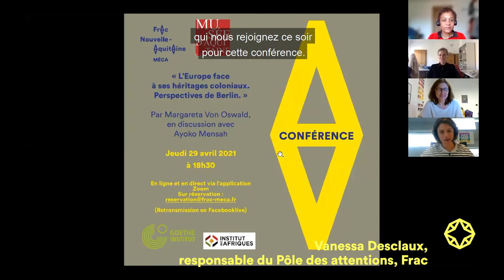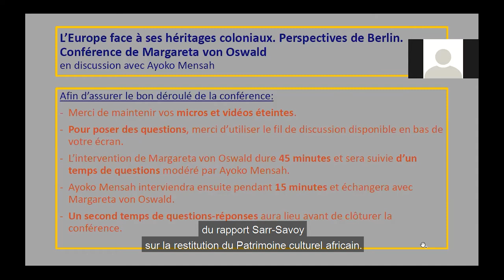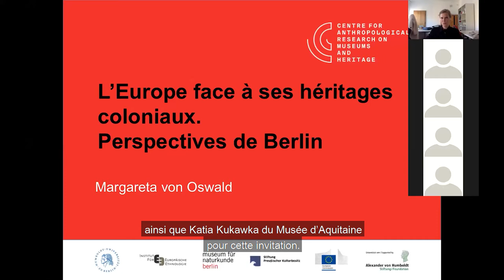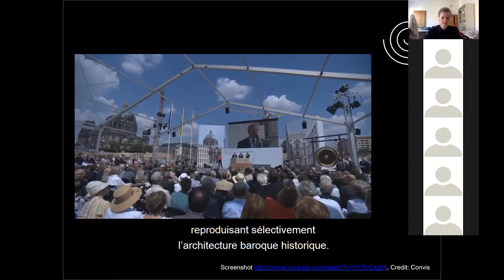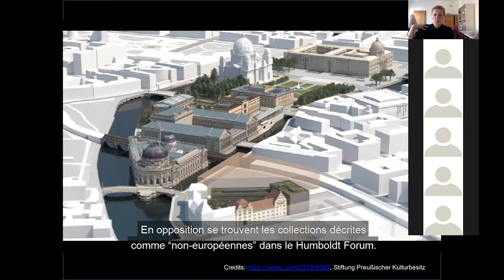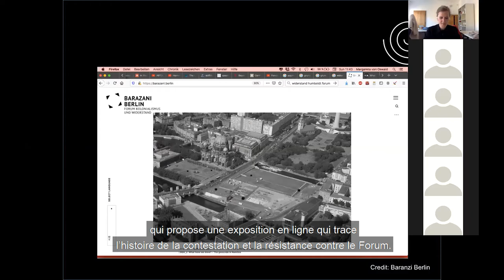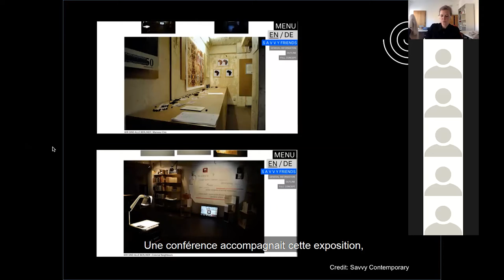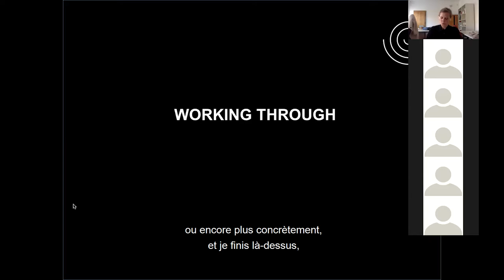"L'Europe face à ses héritages coloniaux. Perspective de Berlin." Conférence de Margareta von Oswald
Conférence de Margareta von Oswald en discussion avec Ayoko Mensah.

Une rencontre proposée par le musée d’Aquitaine et le FRAC Nouvelle-Aquitaine MÉCA, dans le cadre de l’exposition "Memoria : récits d’une autre histoire".
Avec le soutien du Goethe Institut Bordeaux et de l’Institut des Afriques.